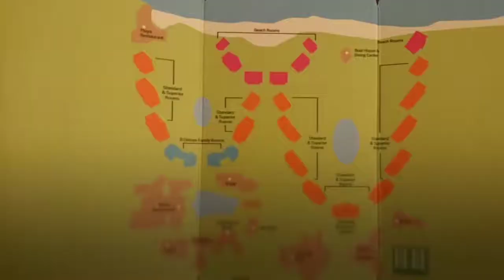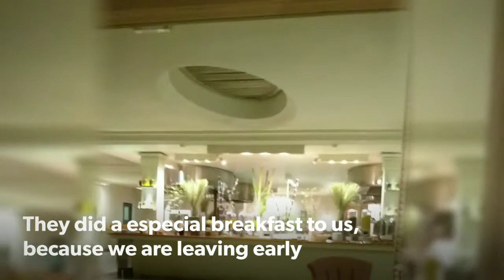TRIP: Mauritius Island - Tamassa Resort The Paradise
TRIP: Mauritius Island - Tamassa Resort
The Paradise

Why is life so good ?!

Because we can stay in a excellent resort, with really good location, the paradise. The employees are so polite and regardful. The tipicaly food is the best, have spicy!
It is all inclusive for food and some drinks. But if you want for different foods from the menu, you will pay for that.
It was the place that my wife and I chose for our honeymoon.

This is the Tamassa Resort in Mauritius Island.
it is a Resort from Lux Resorts.

VIAGEM: Ilhas Maurício - Resort Tamassa
O Paraíso

Por que a vida é tão boa?!

Porque nos podemos ficar em um excelente resort, com uma localização muito boa, o paraíso. Os funcionários são tão educados e atenciosos. A comida típica é a melhor, tem pimenta!
Tudo é incluso para comida e algumas bebidas. Mas se você quiser comidas diferentes do cardápio, você irá pagar por isso.
Esse foi o lugar que minha esposa e eu escolhemos para nossa lua de mel.

Esse é o Resort Tamassa Resort nas Ilhas Maurício.
Ele é dos Resort Lux.